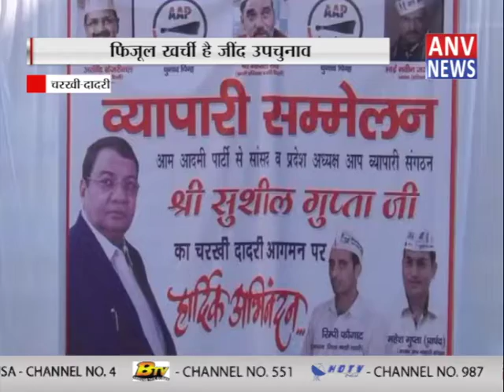फिजूल खर्ची है जींद उपचुनाव || ANV NEWS